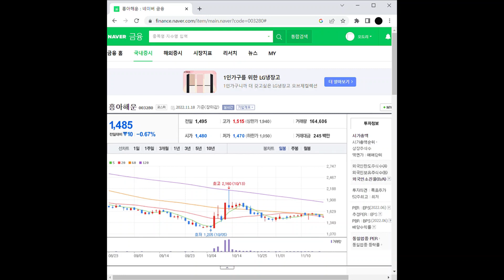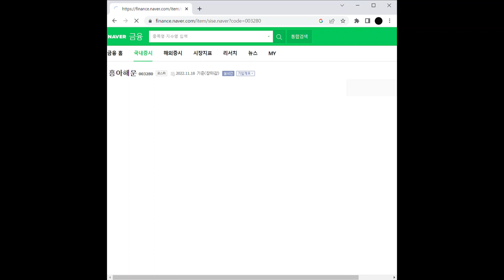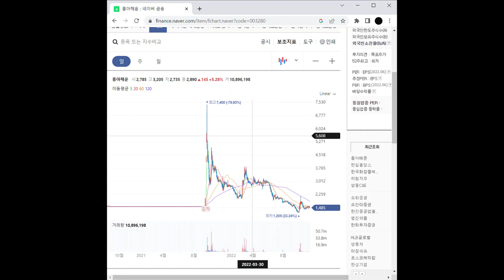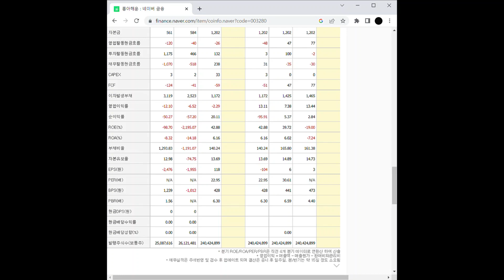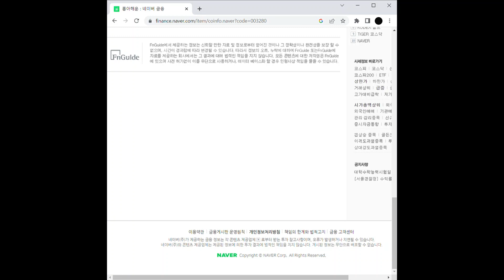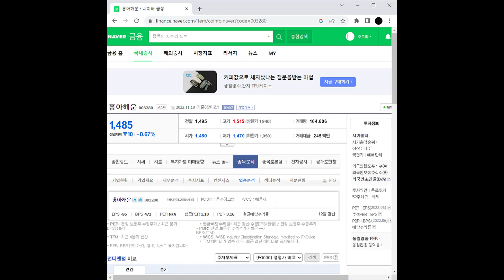안철수 관련주 흥아해운 주가 전망 및 차트 분석